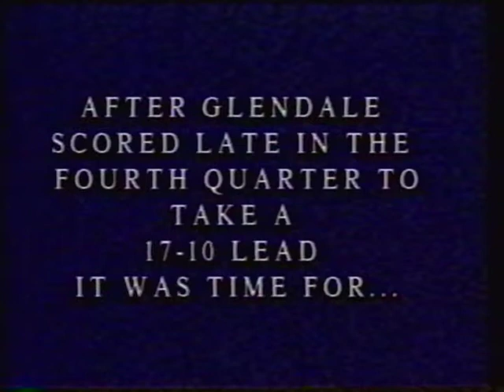1993 Notre Dame VS Glendale